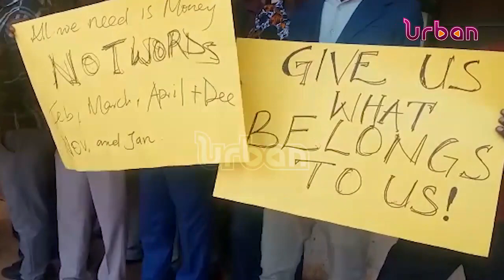Teachers, health workers demonstrate